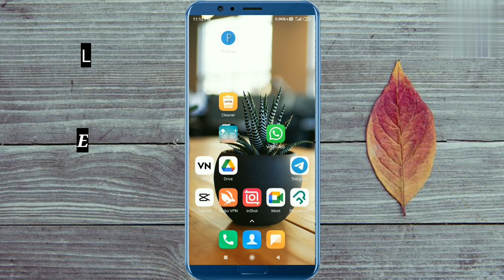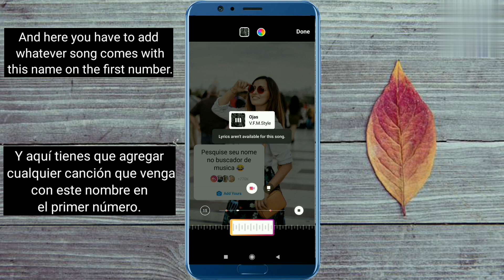pesquise seu nome no buscador de musica (search your name on music finder) | Add Yours on instagram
pesquise seu nome no buscador de musica (search your name on music finder) | Add Yours Viral Sticker

pesquise seu nome no buscador de musica story
add yours
Trending ADD YOURS story on instagram
latest sticker update
pesquice seu nome no buscador de musica meaning in english
New sticker update
how to do pesquice seu nome no buscador de musica story on instagram
New viral sticker
search your name on music finer instagram story